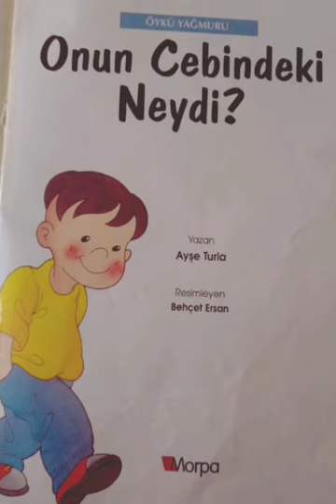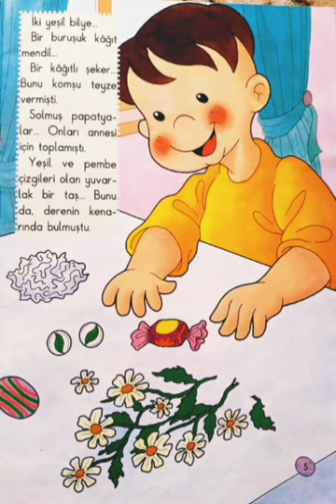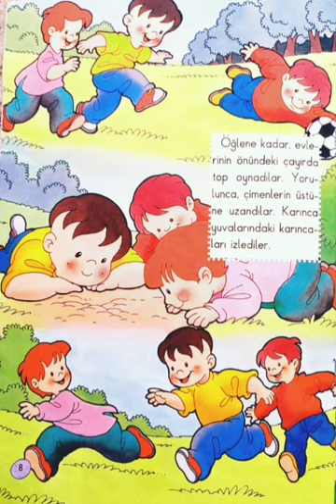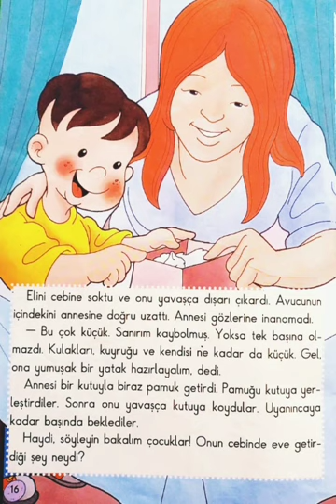Onun Cebindeki Neydi? || Kısa Çocuk Masalları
Onun Cebindeki Neydi? || Çocuk Masalları || Masal dinle || Masallar || Çoçuk masalları dinle || Masal || Masal Dinle Türkçe || Eğitici Masallar

Çocuklarımız evde sıkılmasınlar diye her gün yeni bir masal paylaşmaya çalışıyoruz.